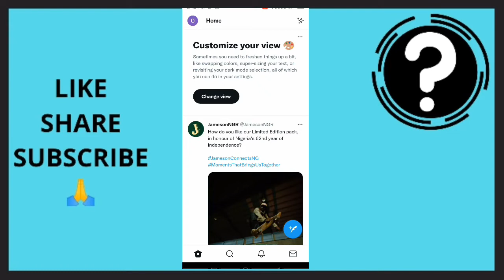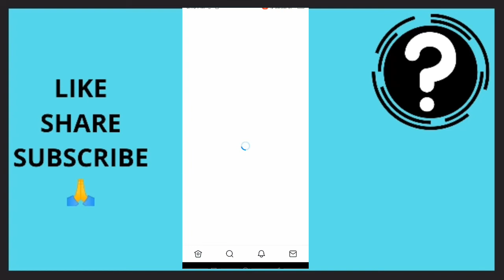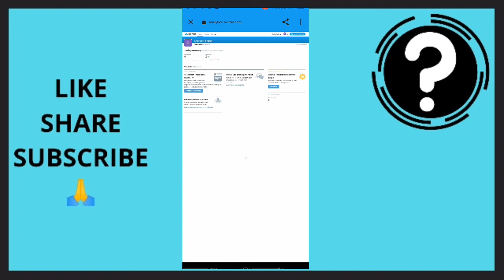How To See Who viewed My TWITTER Profile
Do you want to know who have viewed your profile? Watch this video to ease your curiousity and find out how you can actually those that have viewed your TWITTER profile

how to see who has viewed your twitter profile
who viewed my twitter profile
see who viewed your twitter profile

On this channel, we talk about all things cpa marketing including how beginners can make money online promoting cpa offers with cpa marketing free traffic methods and sources. You can learn the best strategies on how to promote cpa offers for free on cpa networks like cpagrip, cpabuild, cpaleads, ogads and others. Best part of it all, you have access to all the tools needed to succeed down below. You are welcome!
MY CPA Marketing Tools and Resources :
💰🛒 Create a free account on Picoworkers
💰🛒 Pictory AI (NO FACE) : Create Monetized YouTube Videos From Text

🔥 My Recommended Apps/Softwares:
📨 Secret Email System : Earn +$500/DAY For Sending Free Emails